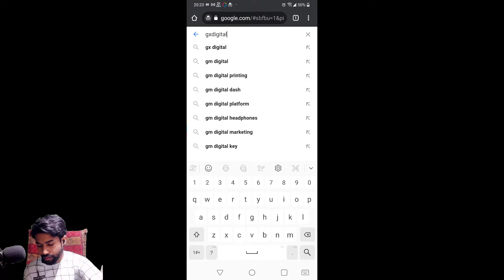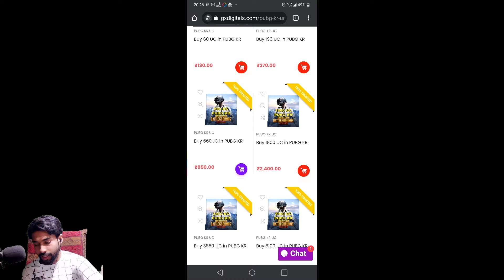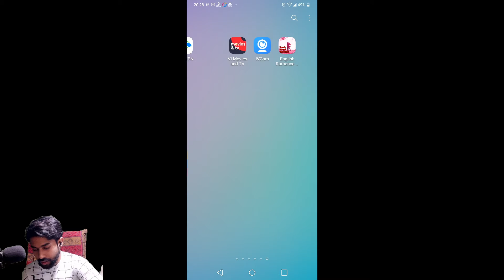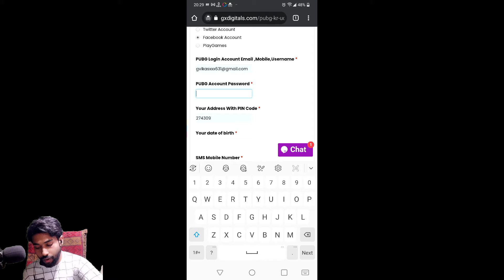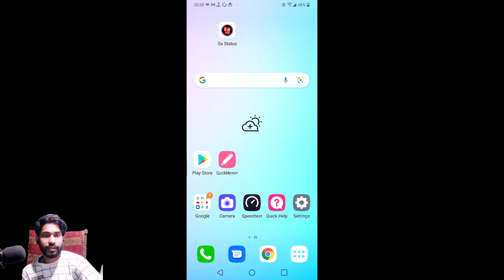How TO BUY UC IN PUBG KR | 100% Works | Uc price trick | Pubg Mobile Kr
Purchase UC in Pubg Kr Version || Purchase UC in Pubg Mobile Kr Version

PUBG kr uc buy Goto  Whatsapp Message

🧤Thanks and Love TechnicalVikasGamer 🧤